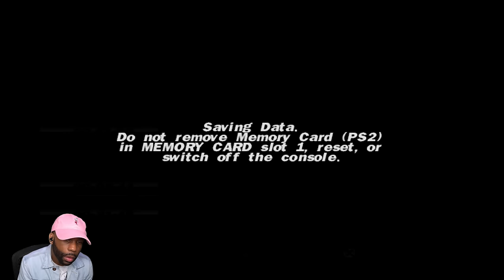RAGE QUIT Already - DEAD TO RIGHTS PS2 - Part 2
🎮 Dead to Rights Walkthrough Part 1 and until the last part will include the full Dead to Rights game on PS2. This Dead to Rights Gameplay is recorded in 1440 60FPS.

PCSX2 Settings:
Renderer: OpenGL (Hardware)
Interlacing (F5): Auto
Texture Filtering: Bilinear (PS2)
(✓) Accurate DATE
Internal Resolution: 5x Native
Anisotropic Filtering: 16x
Dithering: Off
Mipmapping: Automatic (Default)
CRC Hack Level: Automatic (Default)
Blending Accuracy: High
Texture Preloading: None (Default)
(✓) Enable HW Hacks:
(✓) Half-pixel Offset: Normal (Vertex)

Chapters:
0:00 - Coming Up
0:36 - Chapter 3: Iron Point
42:31 - Horse Boss Fight
18:47 - Chapter 4: Black Orchid
52:16 - Fat Chau Boss Fight
53:22 - Rage Quit